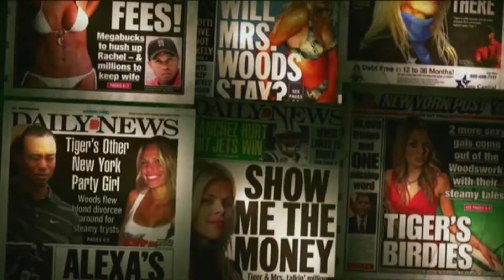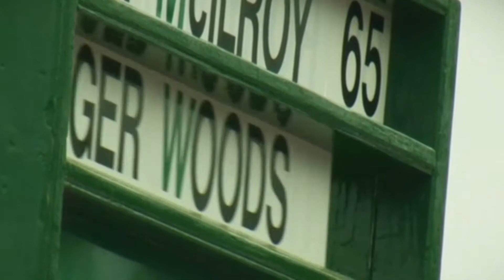Tiger Woods historic comeback is complete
Tiger Woods historic comeback is complete. Golf Talk Canada on TSN.